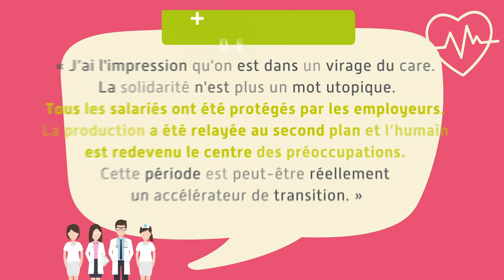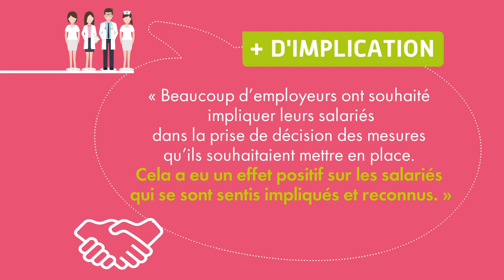Les effets positifs constatés par une équipe de PST à Orchies